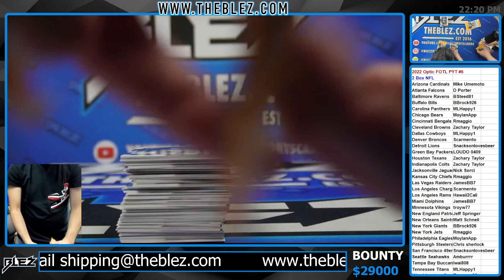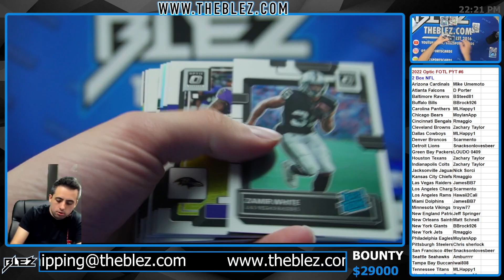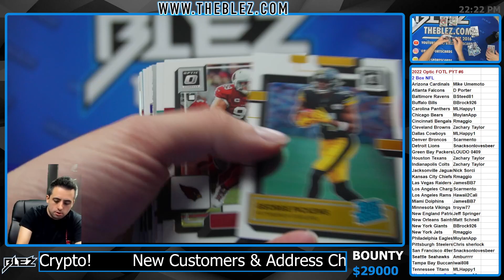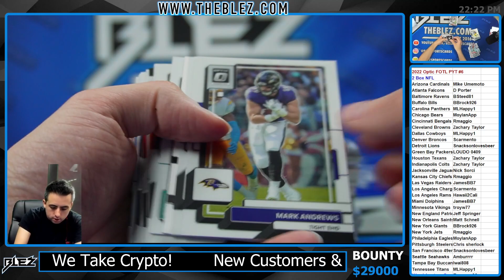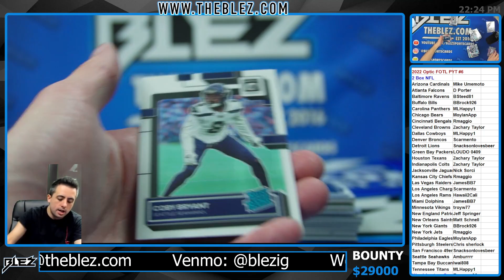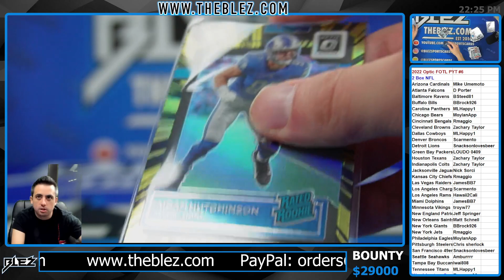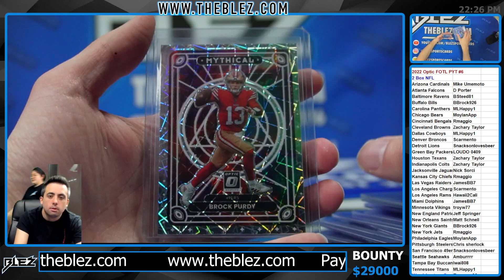2022 Panini Optic FOTL NFL 2 Box Break #6 PICK YOUR TEAM